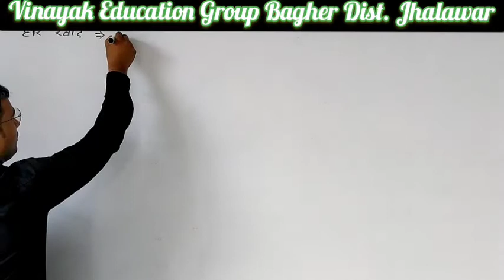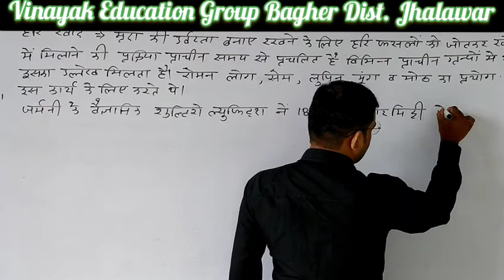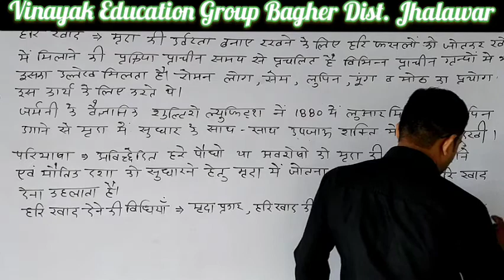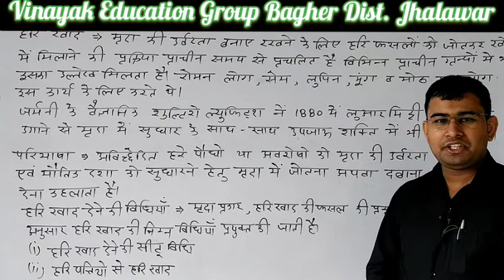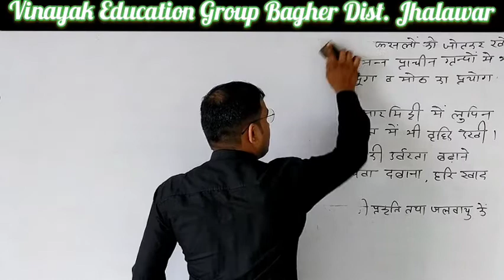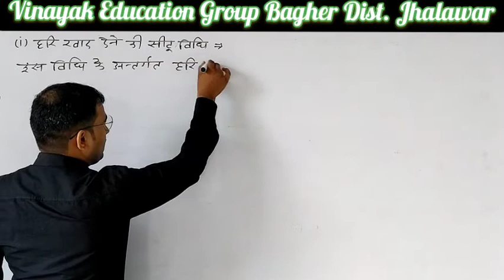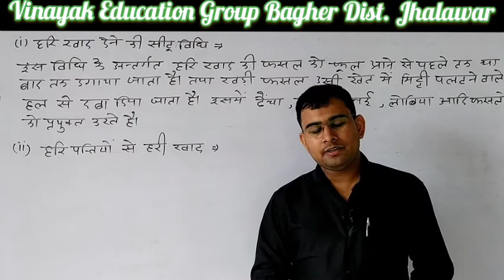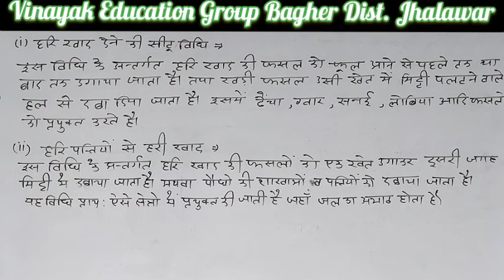Class 12 ll (Part 23) Chapter 11, जैविक खाद एवं जैव उर्वरक ll Agriculture chemistry